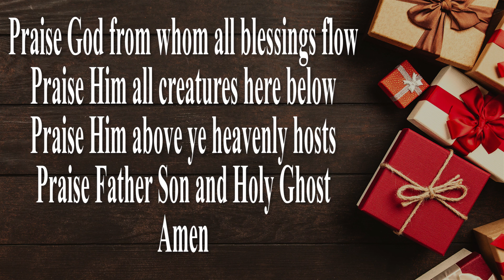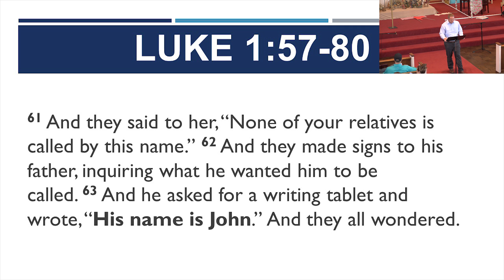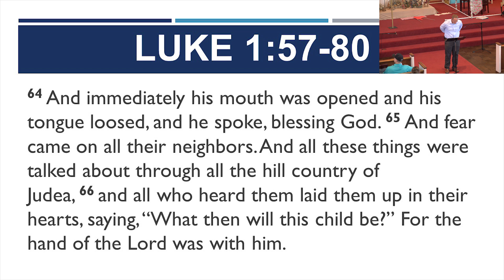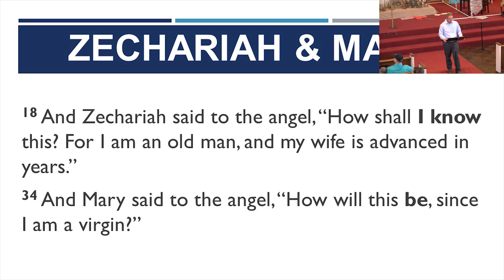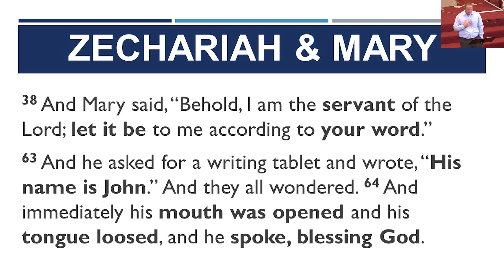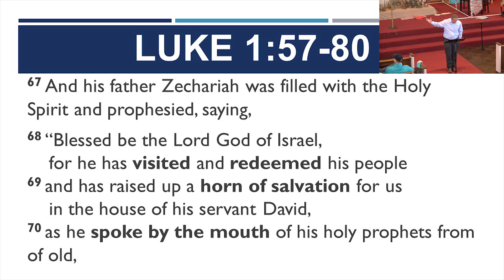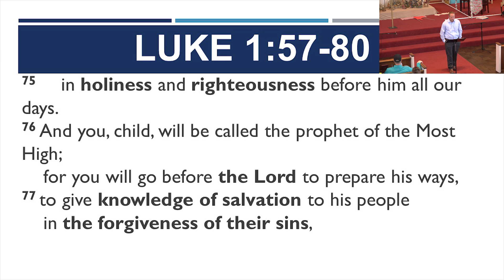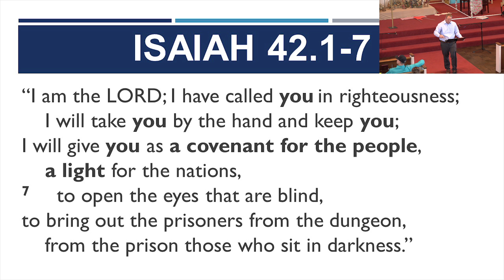His Name is John